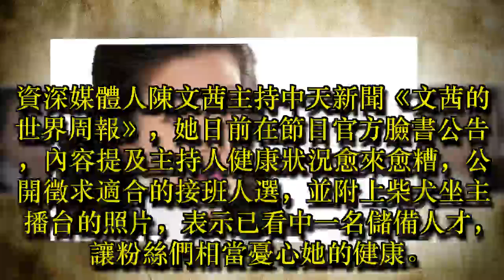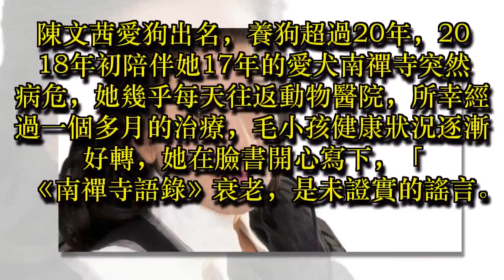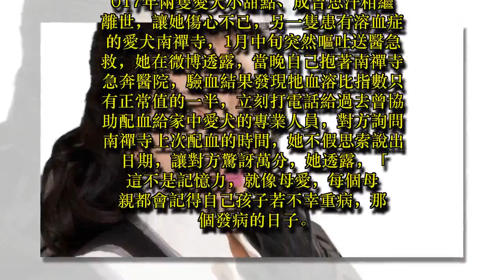健康出狀況 陳文茜公開尋找接班人